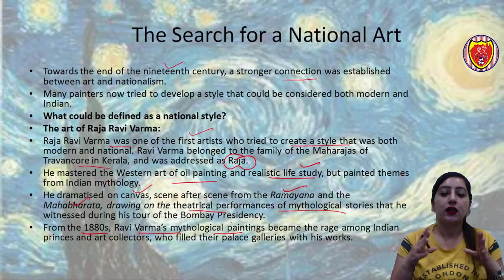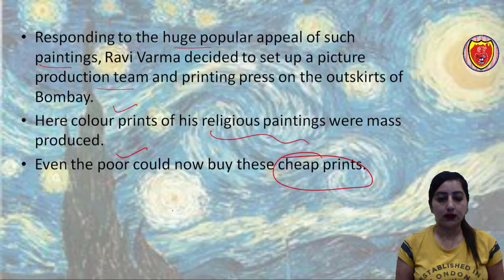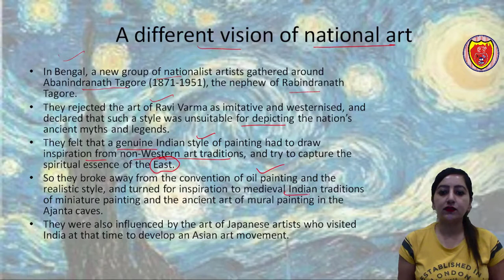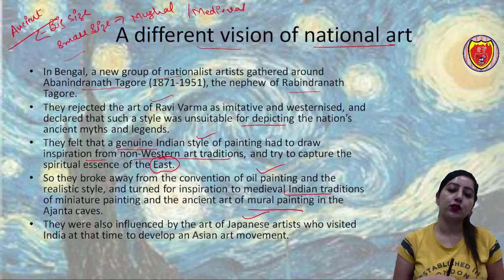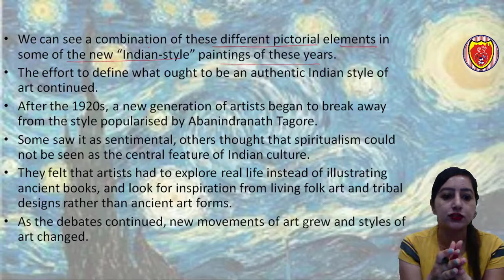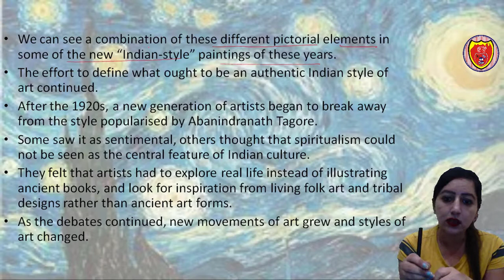Raja Ravi Verma Paintings | Indian Traditional Paintings | Rang Rasiya| Ravi Varma Paintings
In this video we will discuss about the Raja Ravi Verma's Indo western style of painting and Rabindranath Tagore's Paintings.